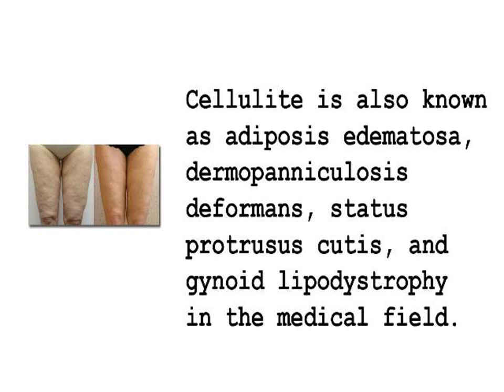Anti Cellulite Machines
Studies also indicate that cutting down or quitting smoking altogether can also provide an improvement in the appearance of cellulite. This is mainly due to the fact that smoking causes damage to small blood vessels, which increases the risk for cellulite.

The intake of vitamins such as vitamins E, C, and A, go a long way in combating the appearance of stretch marks because they increase the vitality of your skin.

INCOMING SEARCH TERMS:
cellulite removers - anti cellulite wraps - cellulite procedure - anti cellulite hosiery - treatment for cellulite - thermage cellulite - cellulite reduction diet - ultrasound cellulite treatment - cellulite removal reviews